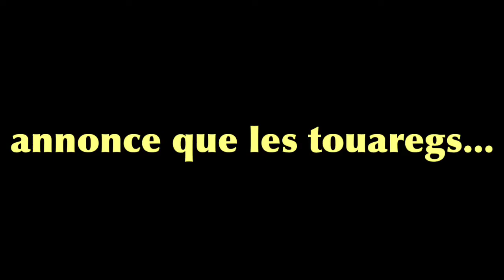le menteur Serge Daniel